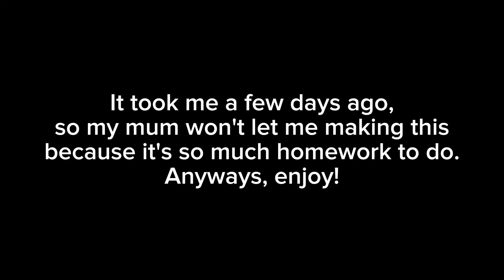I H@tes The Render Pack Collection (MV, V2) (140 Exports)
List of effects:
G Major 74 (Vegas Pro 7.0e doesn't have LAB Adjust lol)
RJ Kumar's G Major 9
Does Respond (Switcheroo)
91-DXI
V Major